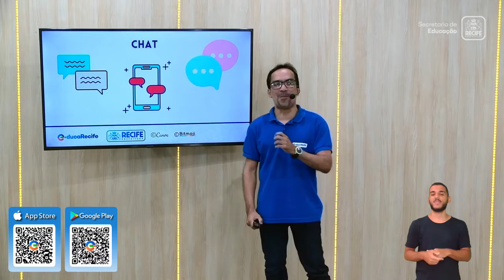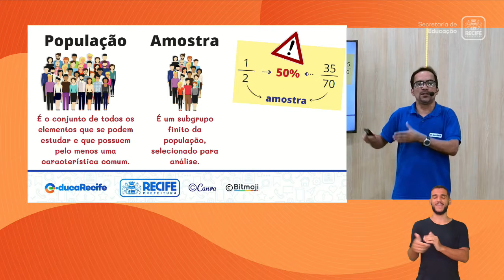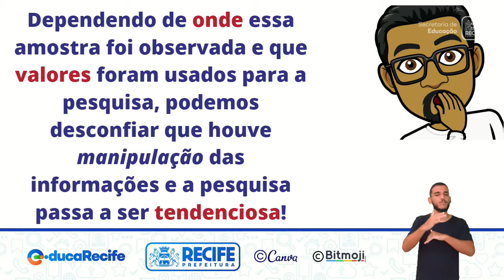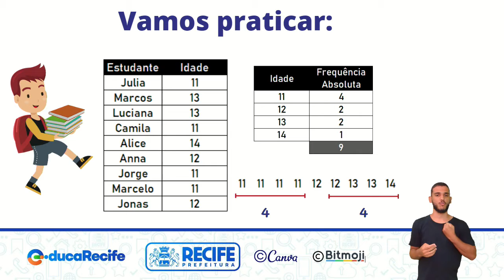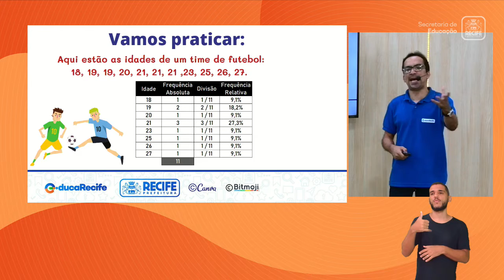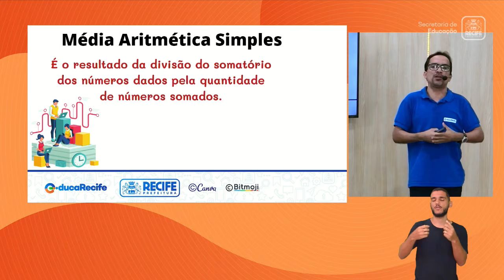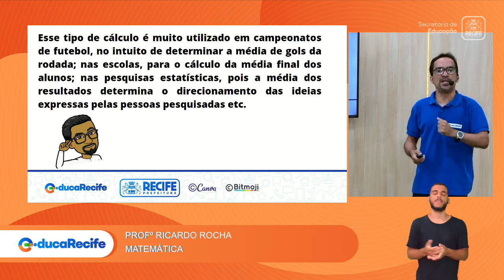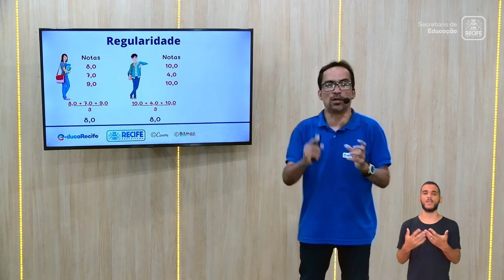15 09 22 - 9º ANO - MATEMÁTICA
MATEMÁTICA
TEMA: ESTATÍSTICA
PROFESSORES: RICARDO ROCHA E MARTA LOPES